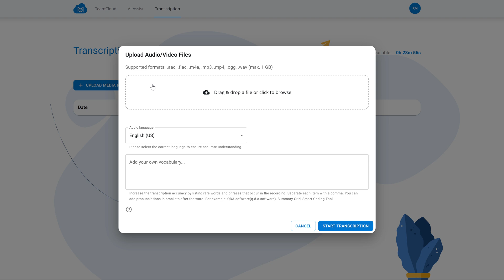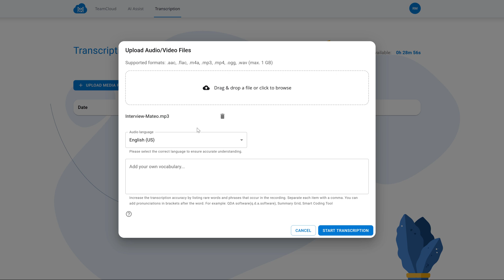Automatic transcription with MAXQDA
In this video tutorial, we will show you how to automatically transcribe your audio or video files using MAXQDA transcription.